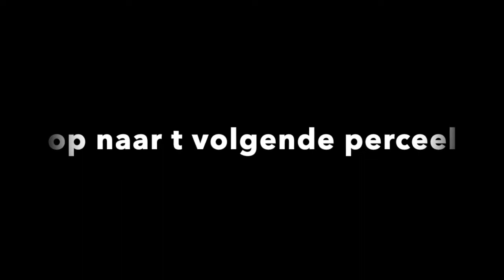Verplancke mais hakselen 2021 - Fendt - New Holland - Massey Ferguson - Dewa - Dezeure